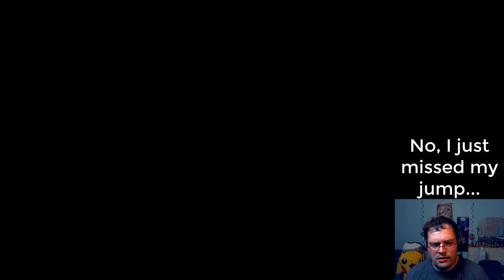ExodusGA | Mario Maker Monday 27 | No one fails as good as me!!!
Hello everyone! Exodus here, welcoming you back once again to Mario Maker Monday, and Trevor brings me another level, one in which I manage to rage enough to hurt my poor finger!